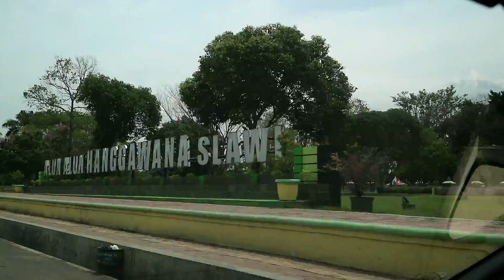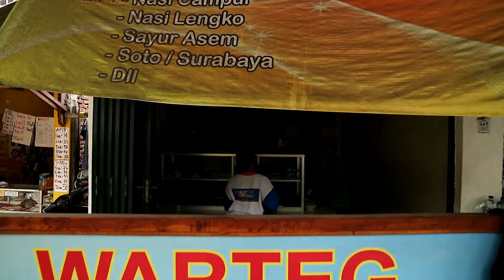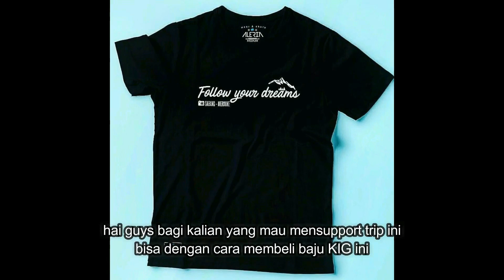KIG 97| MAKAN WARTEG DI TEGAL LANGSUNG! APA BEDANYA?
KIG 97 tegal, jawa tengah.

selama 2 hari di tegal saya mengexplore wisata, kebudayaan & juga kulinernya.

untuk pembelian topi kalian bisa langsung ke:
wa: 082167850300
line: @gfu7622k